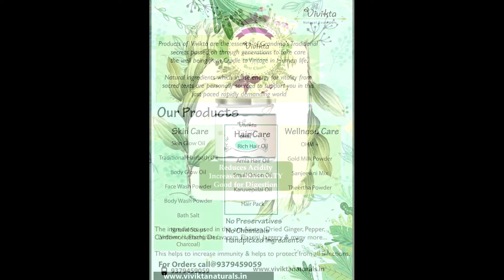ஆண்டாள் அவதாரிகை | ANDAL AVATHARIGAI EPISODE 2 | ஆண்டாள் நாச்சியாரின் வரலாறு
This Video Story Narrated by Mrs.Ramya Vasudevan Explains about Sri Andal Avatharam in this Video, Here Lord Maha Vishnu and Goddess Sri Devi and Bhooma Devi Mythological Story

Devotional Songs
Spiritual Talk in Tamil ,
Shiradi Sai Baba
Life,
Indian Mythology Stories for Life,
Motivational Life Inspiring Speech ,
History ,
Great Epics ,
Hindu Temples,
Way to Good Life ,
Worship,
Prayers,

Wtas App Number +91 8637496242